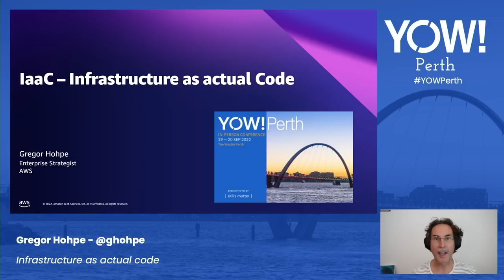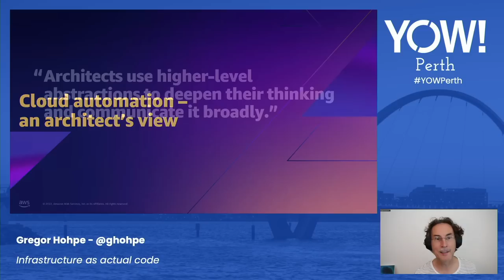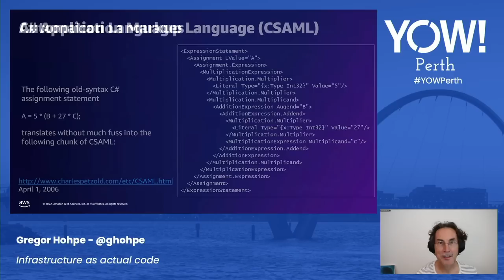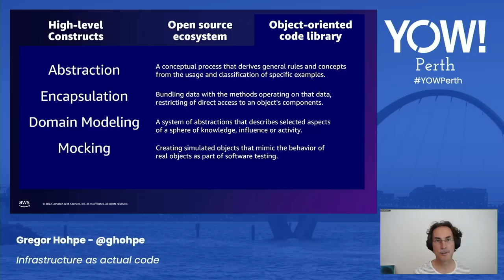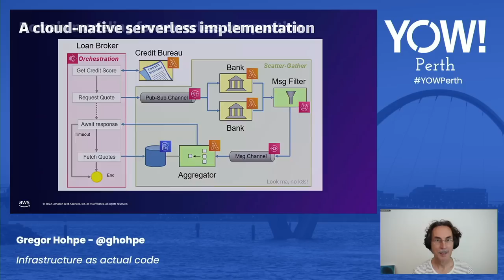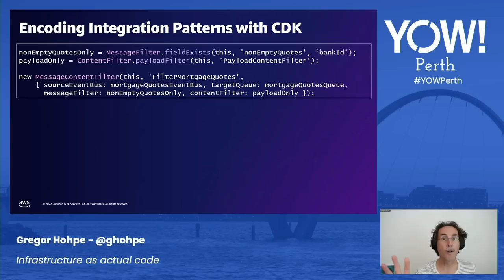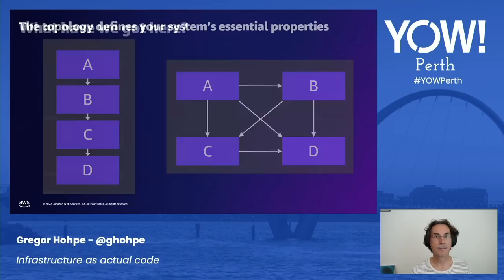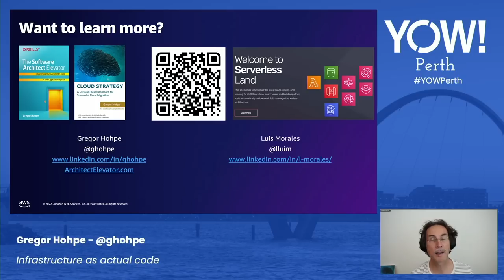Infrastructure as Actual Code • Gregor Hohpe • YOW! 2022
Gregor Hohpe - Enterprise Strategist at AWS

ABSTRACT
Cloud automation is much more than just eliminating manual steps - it should be an integral part of your software delivery lifecycle. Modern automation frameworks like CDK combined with serverless runtimes blur the lines between application code and automation code. Now that's what I call "Infrastructure as actual Code"!

This talk shares recent trends in infrastructure automation, debunks some common misconceptions, and shows you how you can combine AWS’ serverless ecosystem and AWS CDK to rethink application development, deployment, and integration. [...]

RECOMMENDED BOOKS
Gregor Hohpe & Bobby Woolf • Enterprise Integration Patterns •
Gregor Hohpe • The Software Architect Elevator •
Hohpe, Danieli, Landreau & Hashmi • Cloud Strategy •
Vlad Khononov • Balancing Coupling in Software Design •
Adam Bellemare • Building Event-Driven Microservices •
George Fairbanks • Just Enough Software Architecture •